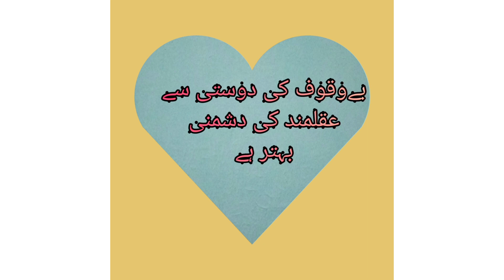اقوال زریں @ jawad younas lpi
اسلام علیکم اج کی بات اقوال زریں کے بارے
ہے